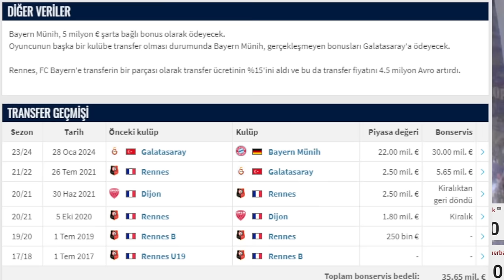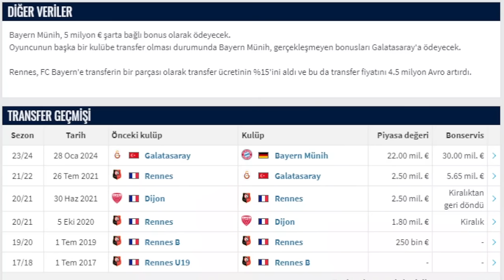TRANSFER Fenerbahçe'den Dünyayı Ayağa Kaldıracak Transferler! Galatasaray Kuduracak! İşte Detaylar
Fenerbahçe Fenerbahçe,
OğuzAydın Oğuz Aydın,
CenkTosun Cenk Tosun,
AllanSaintMaximin Allan Saint Maximin,
YoussefEnNesyri Youssef En Nesyri,
Duyum Duyum,
Transfer Transfer,
Livakovic Livakovic
İrfanCanEğribayat İrfan Can Eğribayat,
Osayi Osayi,
Becao Becao,
Krunic Krunic,
Fred Fred,
Szymanski Szymanski,
Tadic Tadic,
EdinDzeko Edin Dzeko,
Dzeko Dzeko,
Tivibuspor Tivibuspor,
Beinsports Beinsports,
MustafaHoca Mustafa Hoca,
Beşiktaş Beşiktaş,
Galatasaray Galatasaray,
Trabzonspor Trabzonspor,
TFF TFF,
MHK MHK,

🔥 Fenerbahçe'den 54 kişi hakkında suç duyurusu!
🔥 Göztepe'den cezaya itiraz kararı!
🔥 UEFA'dan Fenerbahçe'ye ceza!
🚨 Sevilla ve Lille maçında "MADDE ATAN FENERBAHÇE DÜŞMANLARINA" Müjdeli haber!!!
🚨 Ferdi Kadıoğlu için anlaşma: Brighton
🚨 Ferdi Kadıoğlu, 33.5 Milyon Pound (39.5 Milyon Euro) karşılığında artık EPL’de.(The Sun)
🚨 Ahmet Ercanlar: "Ferdi Kadıoğlu 39.5M € ve kolay bonuslar karşılığı transfer oldu!"
🚨 SON DAKİKA l 💰 Ferdi Kadıoğlu 39,5 M € + 2,5 M € Bonus transfer oldu! SSP %15
📰 Samet Akaydin için Mourinho bekleniyor
💰 Samet Akaydın, Nice'in teklifini kabul etti.
🔗 "Nice, Samet Akaydin'i almakta kararlı." (GOAL)
🤩 Fenerbahçe'den 95 milyon euro'luk operasyon
🚨 Fenerbahçe'den transferde sıkı pazarlık
💰 Fenerbahçe kiralık gönderiyor!
🎙 "Atalanta, Becao'yu kiralık istiyor. 10.5 M Zorunlu SAOK gerçekleşir."
📺 "Torino ve Atalanta, Fenerbahçe'den Becao için yarış halinde."
📺 "Ligue 1 ekibi Brest, Luan Peres'i transfer etmeyi çok istiyor."
🧱 Fenerbahçe'den Ferdi sonrası transfer teklifi!
✅ Fenerbahçe'den Bayern Münihli yıldızlara kanca!
🔥 Jose Mourinho'nun ilk 11'de zor kararı

Fenerbahçe, Ferdi Kadıoğlu, Cristian Medina, Vinicius Souza, Goretzka, Coman, Ansu Fati, Sterling, Becao, Omar Fayed, Luan Peres, Ryan Kent, Krunic, Zajc, Fred, İsmail Yüksek, Dzeko,
En Nesyri, İrfan Can Kahveci, Ben Chilwell, Trevoh Chalobah, Galatasaray, Samet Akaydin,
Jose Mourinho, Tadic, Benoit Badiashile, Disasi, Çaykur Rizespor, Maximin, Brighton,
Zaniolo, Yağız Sabuncuoğlu, Ultraslan,